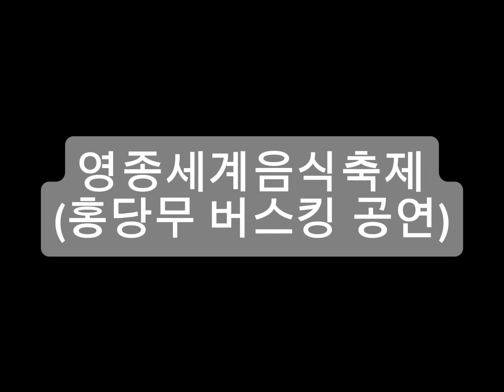별빛줄넘기클럽(영종세계음식축제_홍당무버스킹공연)